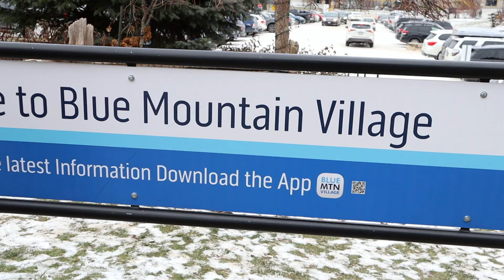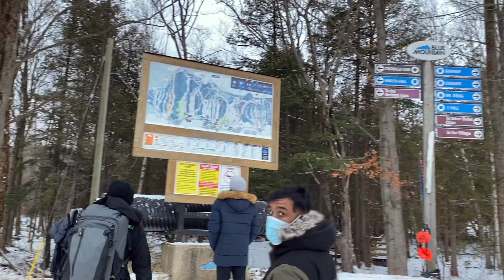A Winter Break From McGill | VLOG #5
I spent my winter break quite far away from McGill University. As an international student in Canada, I always enjoy my visits to other provinces and in this case, it was Ontario. I covered Downtown Toronto, Hamilton, Meaford, Niagara Falls, Vaughn, Blue Mountain, Wasaga Beach, Etobicoke, and Brampton in a span of 7 days and these are a few moments that we captured along the way.

0:00 Intro
0:21 Meaford
1:53 Blue Mountain
3:45 Wasaga Beach
4:10 Downtown Toronto and New Year Celebration
7:33 Niagara Falls
8:31 Outro